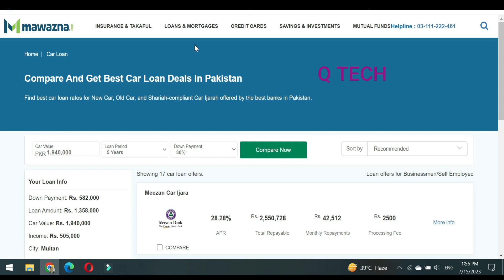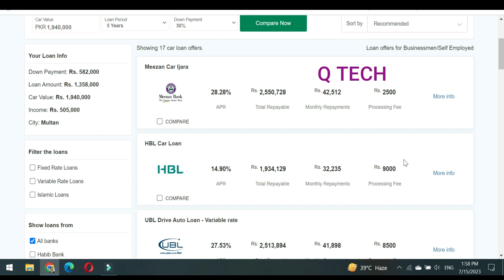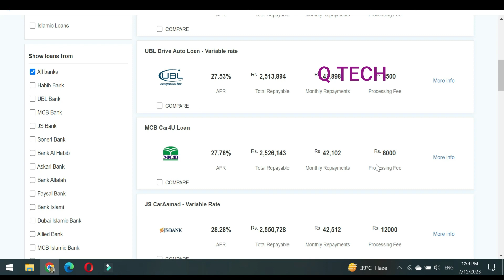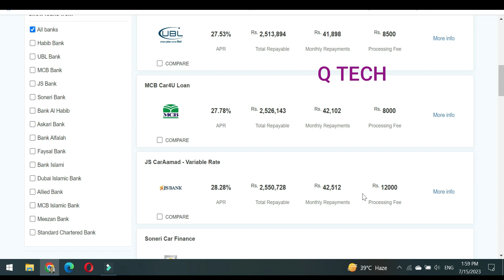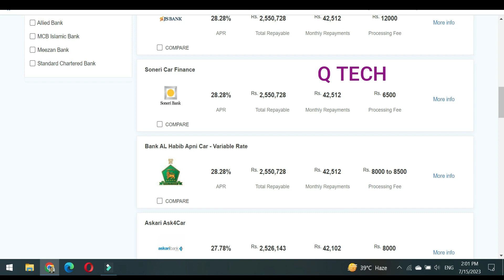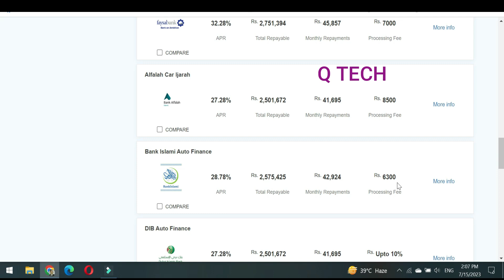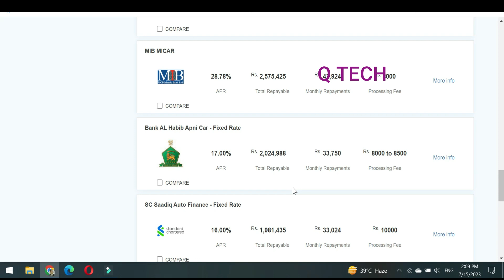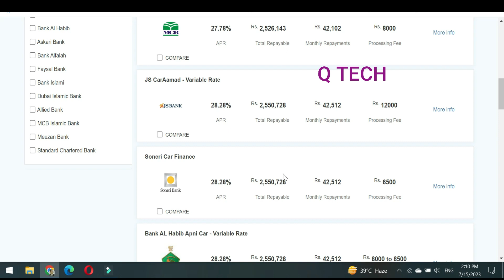BEST BANNK FOR CAR LOAN in pakistan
In this video i ll describe which bank is best for car leasing in pakistan.
pakistan all banks comparision car leasing or financing , lowest advance money and monthly installments .
best bank for car loan in pakistan
loan in pakistan
bikes in pakistan
bank loan in pakistan
suzuki alto 2023 price in pakistan
used car on installment in pakistan
cars in pakistan
new cars in pakistan
banking in pakistan
cheap car in pakistan
cheap cars in pakistan
new cars in pakistan 2023
car financing in pakistan for overseas pakistani
bank lease car in pakistan
car financing in pakistan
loan from bank in pakistan
how to get meezan bank car loan
q tech
suzuki bolan on installment,
suzuki carry daba on installment,
suzuki bolan,suzuki bolan 2023 on installments,
suzuki bolan on installments in meezan bank,
suzuki bolan carry daba for sale,
suzuki bolan price in pakistan,
suzuki bolan on installments,
suzuki bolan bank installments,suzuki bolan 2022,
suzuki bolan ac 2022,
suzuki bolan 2023 price in pakistan,
suzuki bolan carry daba,
suzuki bolan for sale,
suzuki bolan 2023,
suzuki bolan price